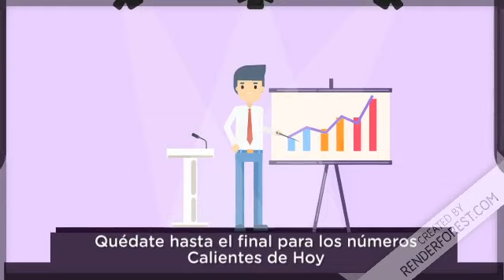Resultados de la Loteria New York Tarde de hoy 10 deJulio del 2020 - Numeros Ganadores